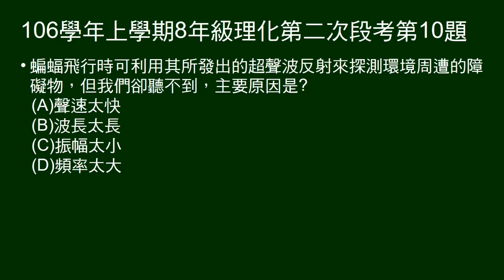106學年上8年級理化二段第10題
問為何聽不到蝙蝠發出的超聲波。